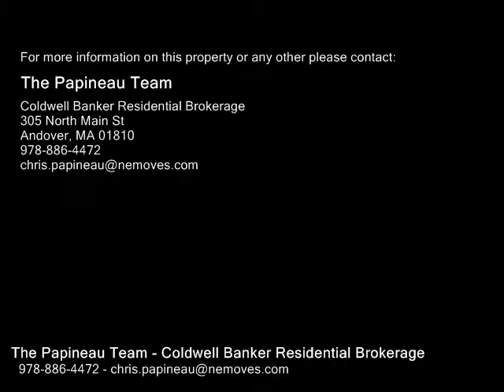27 Abby Ln, North Andover MA 01845 - Single Family Home - Real Estate - For Sale -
27 Abby Ln, North Andover MA 01845  Single Family Home  Real Estate  For Sale   Spectacular Custom home by Charlie Carroll that has been taken to the next level by the currentfirst owners. The sought after Autumn Chase cul de sac neighborhood is close to the Old Center and the Sargent School and has a beautiful collection of custom homes that define the meaning of quality. A rare resale is your opportunity to enjoy all the upgrades and start your luxury living now. Feel the difference as you approach the welcoming front porch and enter the two story foyer. The darker hardwoods shine, the wall colors are appealing, the flow is open with some different twists. The gourmet Kitchen has lighter upgraded cabinets, an island and views overlooking the in ground pool and pool house. With several locations for kitchen tables, this layout is made for entertaining. The Master Bedroom has a two room custom closet that needs to be seen to see how special it is. Finished third floor complements the finished Lower Level with Fifth Bedroom potential and full bath. Very Special!

The Papineau Team
Coldwell Banker Residential Brokerage